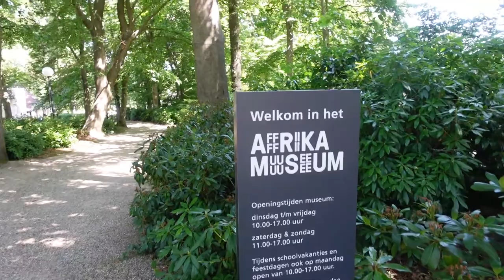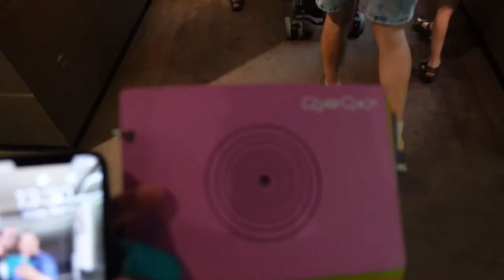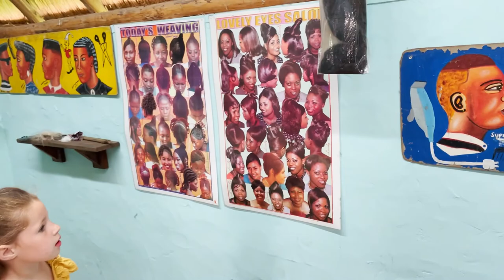OP VISITE IN AFRIKA 🌍VLOG #319 FAMILIE BROEDERS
AFRIKA

Al een hele poos wilde we naar het afrika museum.
En nu we een museumjaarkaart hebben gingen we er maar eens een kijkje nemen.
Is deze museum kidsproof Ja vollmondig konden we Ja zeggen.
Nu in de zomer vakantie hebben ze ook nog extra workshops.

Wij hadden in ieder geval een fantastische dag !

Kijk en geniet mee!!

Veel liefs,
Familie Broeders
This family is built with CHAOS & LOVE !
Hebben jullie deze vlogs al gezien?.
*SOCIAL MEDIA*
* TECHNISCH*
In deze vlog hebben gefilmd met de Sony ZV 1 en met de Iphone 12.
De edit is gemaakt in Adobe Premiere elements 2022.

Wij maken graag videos, dit voor ons en de kinderen als een soort van dagboek van mooie herrineringen. Het is niet bewust voor boven de 18 jaar en ouder gemaakt. Al onze videos voldoen volledig aan de Youtube Family and Childproof guidelines.